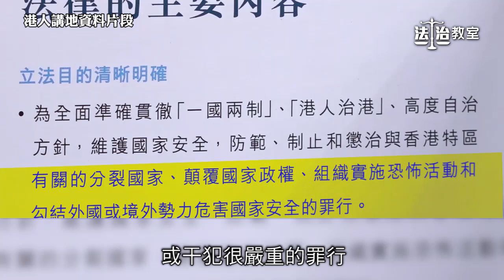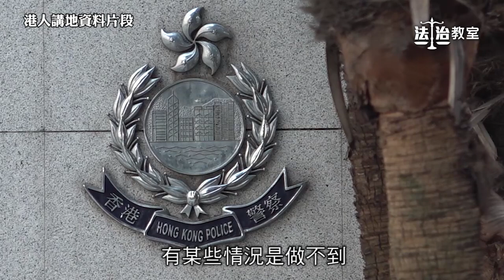【短片】【法治補充題Q5】幾時落手銬？何時落鐵鏈？ 黃汝榮：《警例》列明落手銬防走犯 任達榮：押解嚴重罪行疑犯落鐵鏈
//周庭、黃之鋒被捕時，根本就無落手銬。佢哋刻意將雙手放在背後，原來係「扮嘢」，博同情﹗//